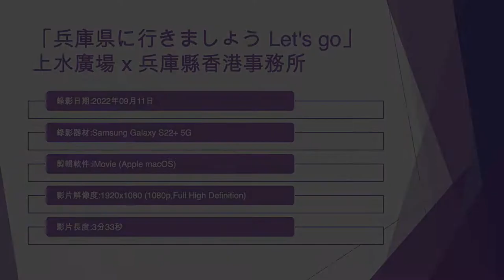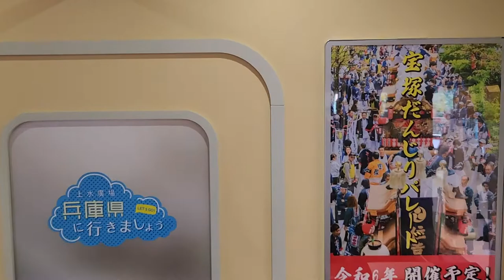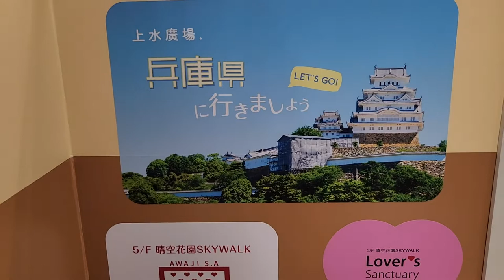「兵庫県に行きましょう Let's go」上水廣場 x 兵庫縣香港事務所 (1) - 2022年09月11日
錄影日期:2022年09月11日
錄影器材:Samsung Galaxy S22+ 5G
剪輯軟件:iMovie (Apple macOS)
影片解像度:1920x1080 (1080p,Full High Definition)
影片長度:3分33秒